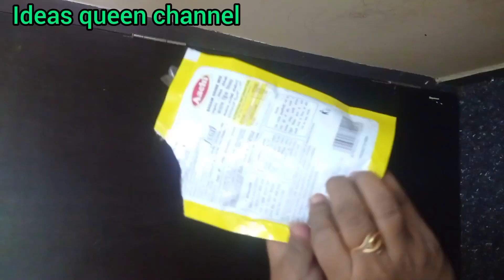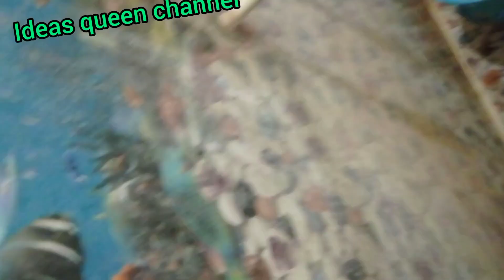குடும்ப தலைவி கட்டாயம் பார்க்க வேண்டிய காணொலி//மழை காலத்தை சமாளிக்க சில குறிப்புகள்